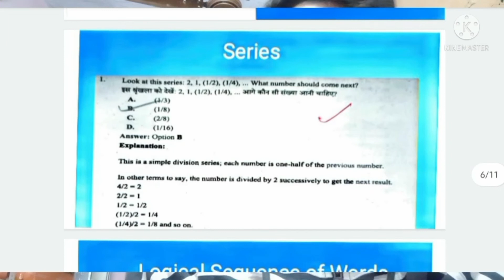CUCET/BHU REASONSING PREPARATIONS